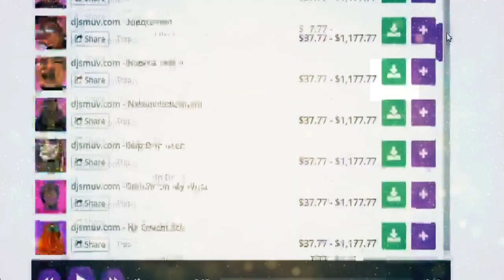lil uzi vert type beat 2018 juice wrld sad trap beat instrumental [free] - big heavy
juice wrld
sad trap beat
trap beat
free beat
juice world
lil uzi
rap beats
type beat
juice wrld beat
rap beat
type beats
juice wrld 2018
lil uzi vert 2018
sad trap beat
trap beats
lil uzi vert instrumental
free juice wrld beat